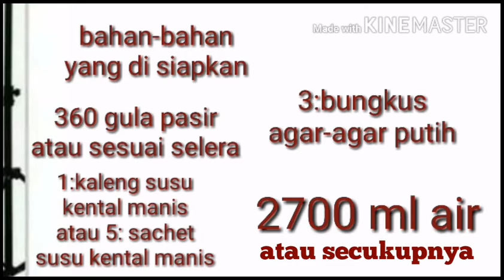Minuman simpel untuk musim panas milk agar-agar